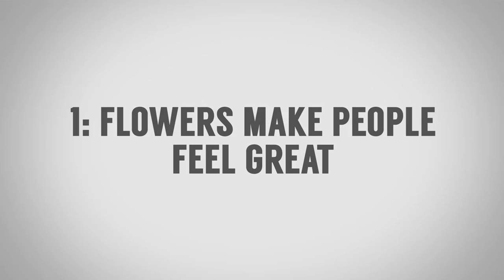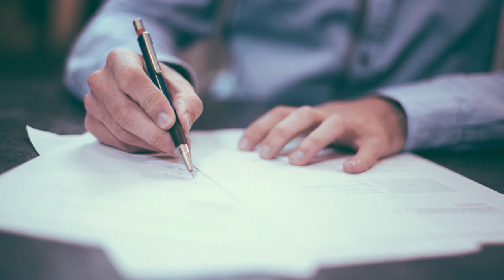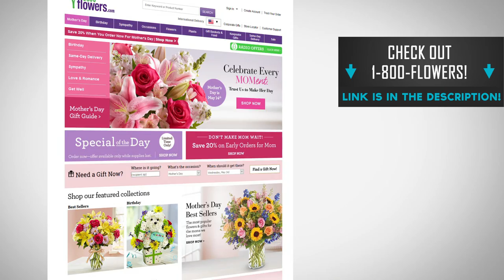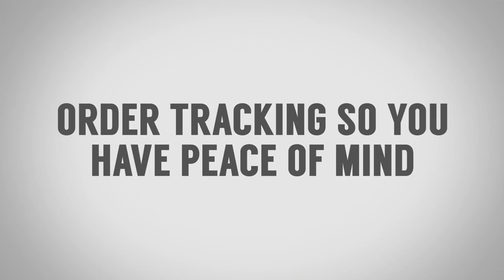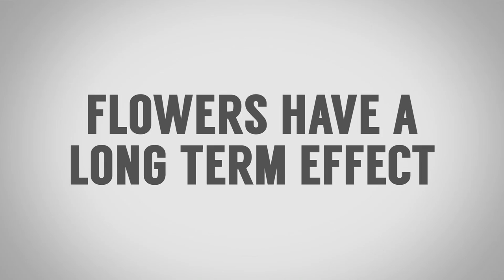3 Reasons Why Real Men Buy Flowers | Research Backed Reasons To Give Flowers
Video Summary:
0:43 - Flowers Make People Feel Great
4:09 - Flowers Are Scientifically Proven To Have Benefits
5:52 - Men Have Enjoyed Flowers For Thousands Of Years